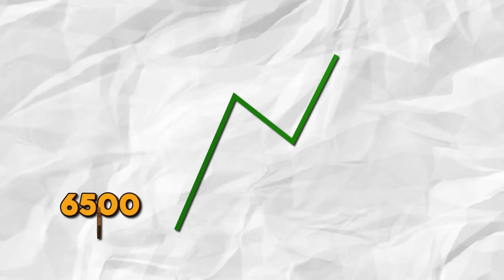I Farmed 1,162,728 Cookies in Minecraft Hardcore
I Crafted Over a MILLION COOKIES in Hardcore Minecraft

(I Transformed the OVERWORLD into the NETHER in Minecraft Hardcore #48)

follow me or no cookies for life

This MINECRAFT HARDCORE SERIES is inspired by Wadzee, MumboJumbo, Grian, and sandiction! Instead of being the Hermitcraft SMP, this series is similar to a MINECRAFT CHALLENGE video because it is HARDCORE MINECRAFT! This is similar to my 100 DAYS in MINECRAFT HARDCORE but better! :)